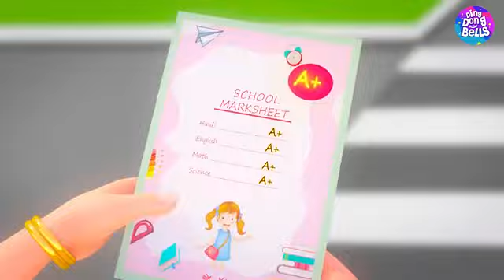आलू बोला मुझको खालो | Aloo Bola Mujhko Khalo | Hindi Rhymes | Kid's Fun Learning | md niloy 🥀🥀🥀🥰🥰🤭